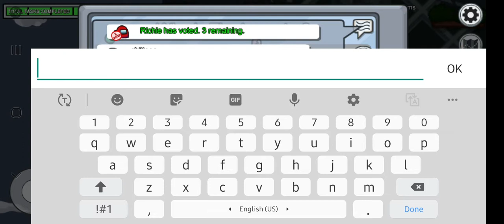among us luckiest imposter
it is city boy madhav